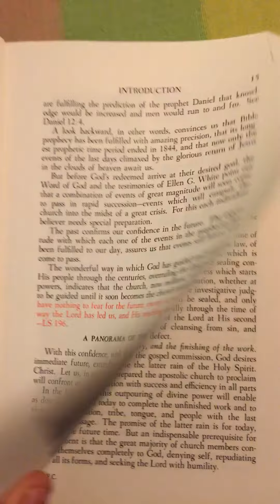Prep/Intro/ pages 15,16,17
Preparation for the final crisis by Fernando Chaij